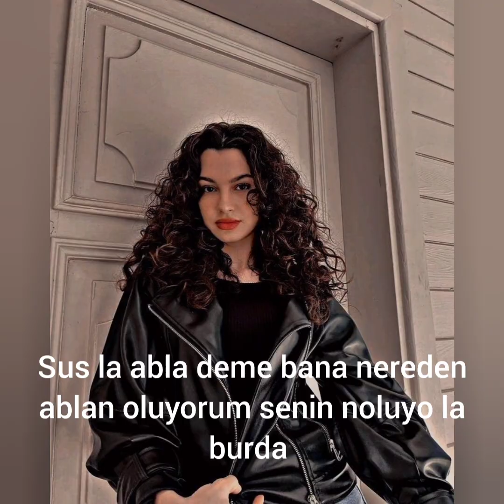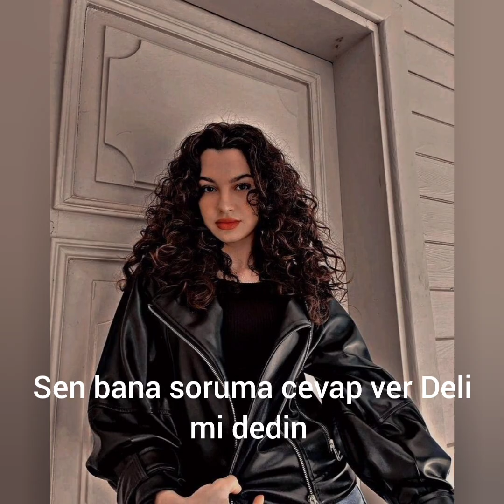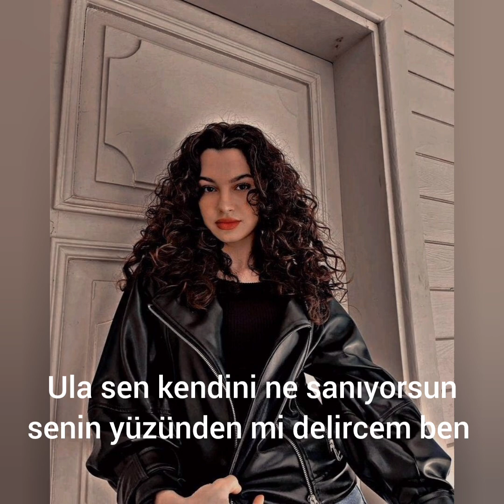Karadeniz aşkı 19 bölüm